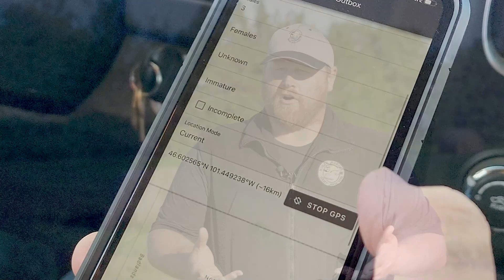Roadside Brood Counts - NDGF - 08-21-2023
Department upland game biologists conduct statewide roadside upland game bird brood counts each year from late July through August. Find out how counts are looking this year in this week’s North Dakota Outdoors.